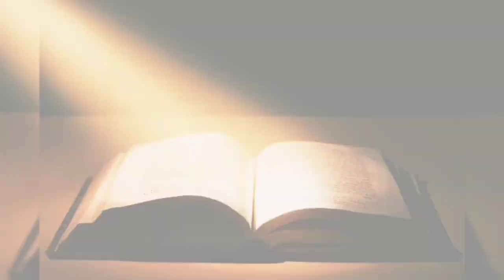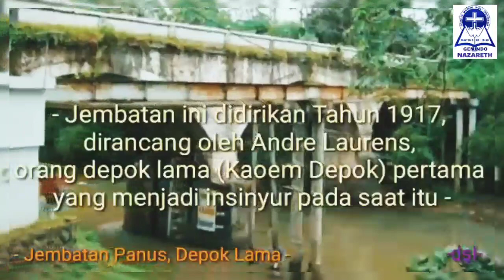EMBUN PAGI #84 - Sabtu, 14 November 2020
GEMINDO Nazareth
Edisi #84 - Sabtu, 14 November 2020

PF: Pdt. Douglas Sulivan Leander (Pendeta Jemaat GEMINDO Filadelfia)
"KEKHAWATIRAN"

Lokasi Host: Chinatown, Pantai Indah Kapuk, Jakarta Utara